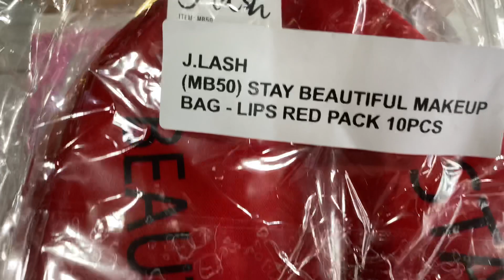Cosmeticos Bolsa de Maquillaje Stay Beautiful - Labios Rojos J.Lash I Cosmeticos al por mayor.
Preciosa y coqueta cosmetiquera en forma de labios.

Sùper compacta, perfecta para tus esenciales.

Largo 23cm
Ancho 4cm